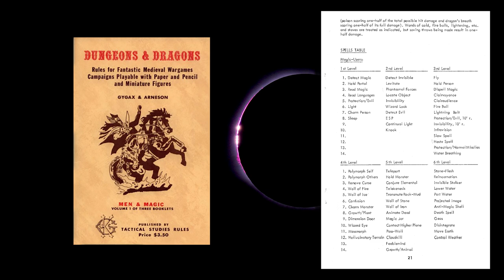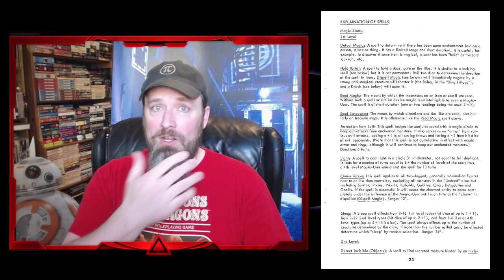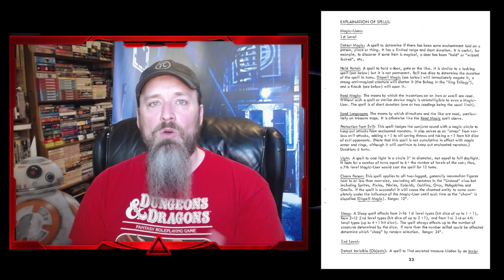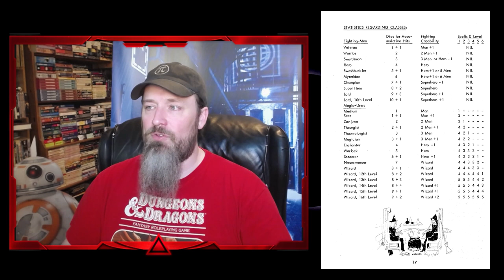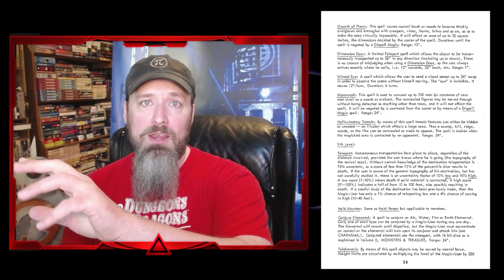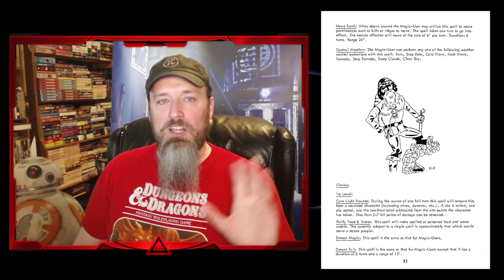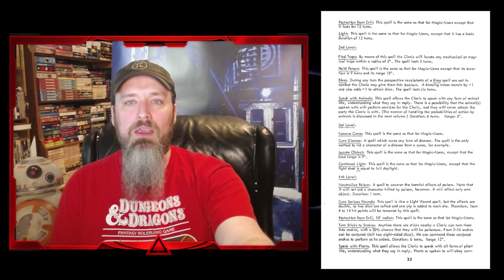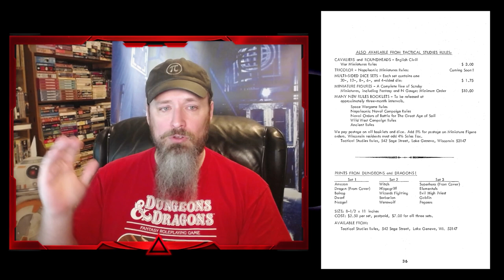Let's Read 1974 D&D - Part 3: Spells & Magic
Award-winning GM and game designer Justin Alexander takes you on a deep dive into the original 1974 edition of Dungeons & Dragons by Dave Arneson and Gary Gygax. Where did the modern roleplaying game come from? How have spells changed over the past 50 years? Why didn't clerics get 1st level spells?

Editor: Sarah Holmberg

ORIGINAL 1974 EDITION OF D&D
Collector's Edition

Playing at the World

0:00 Spell Tables
2:28 Magic-User Spells
24:30 MU 2nd Level
34:05 MU 3rd Level
47:28 MU 4th Level
55:00 High-Level Play
1:07:22 MU 5th Level
1:17:47 MU 6th Level
1:24:10 Cleric Spells
1:29:13 Cleric 2nd Level
1:31:44 Cleric 3rd Level
1:32:20 Cleric 4th Level
1:35:25 Cleric 5th Level
1:43:30 Magical Research